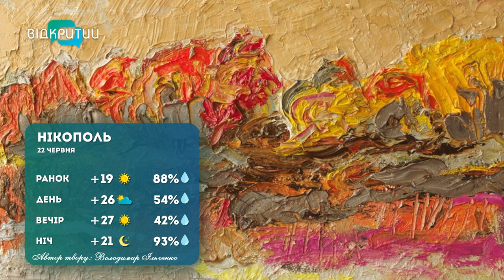Погода 22 червня 2023 року/Дніпро/Кривий Ріг/Кам'янське/Нікополь